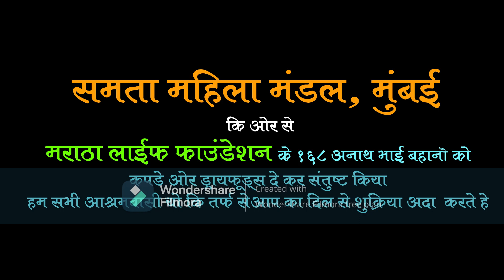SAMTA MHILA MANDAL MUMBAI